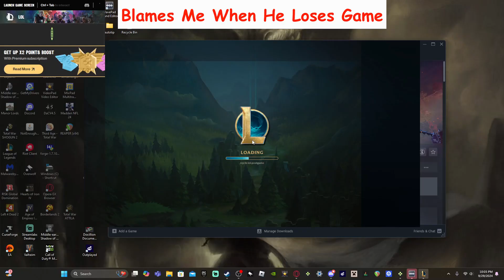He Lost us the game and Blamed Me